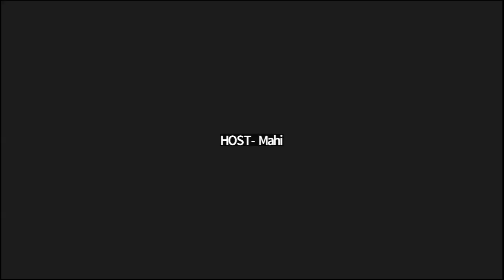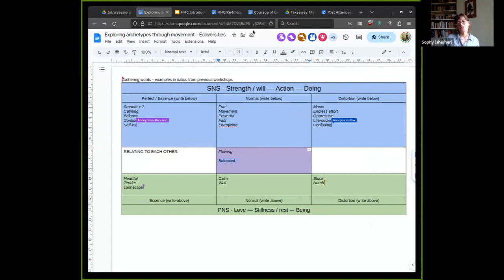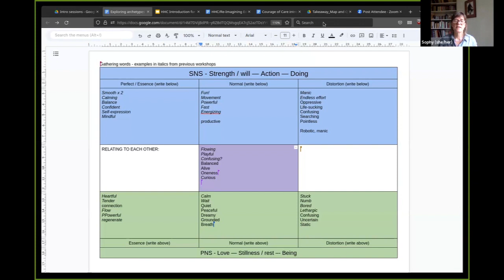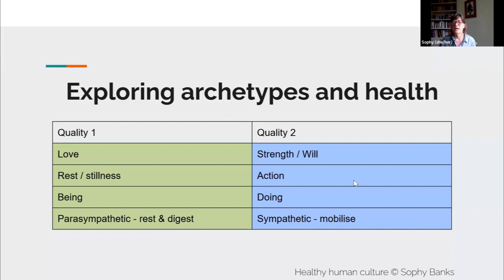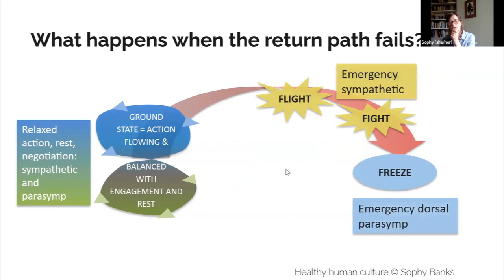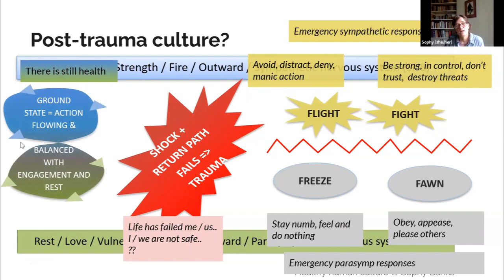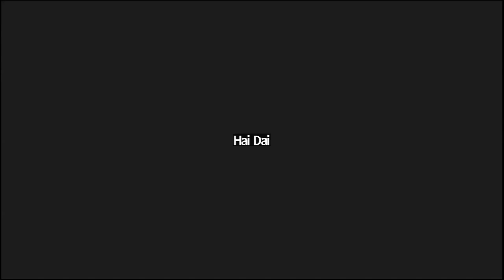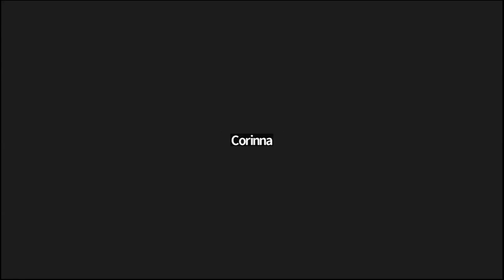Reweaving Futures of Connection and Repair | REC 3.0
Sophy Banks and Dita Vizoso share insights and practice from Healthy Human Culture, a trauma informed framework showing how our nervous systems underpin whether we can be open to learn, or not.
What conditions are needed to create healthy learning spaces? We will explore through embodied practices, concepts and group conversations.

Sophy’s eclectic life has been guided by an overarching question: why do humans create so much unintended suffering, and how can we stop? She worked for 10 years for the Transition movement, training people around the world in community-based responses to global crises of world-view, environment and social justice. Healthy Human Culture is the culmination of this life journey.